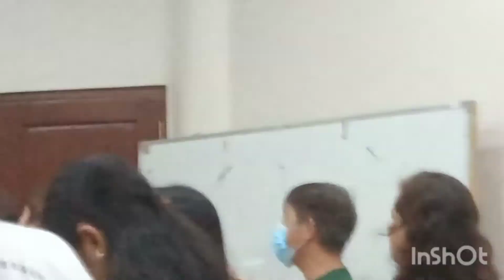CFC LORDS DAY CELEBRATION SONGS